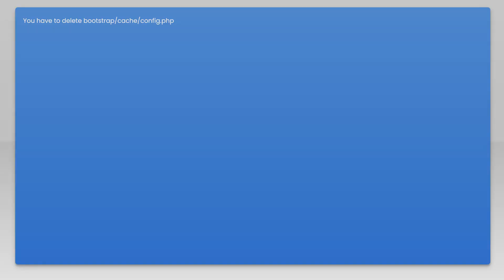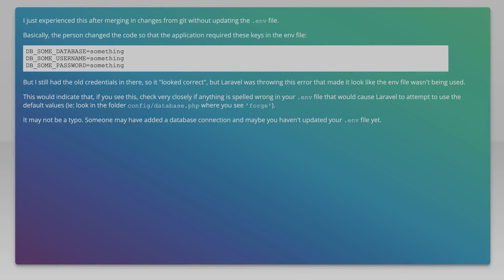Laravel 5 error SQLSTATE[HY000] [1045] Access denied for user 'forge'@'localhost' (using passwor...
php: Laravel 5 error SQLSTATE[HY000] [1045] Access denied for user &#39;forge&#39;@&#39;localhost&#39; (using password: NO)

Related to: php, database, laravel-5